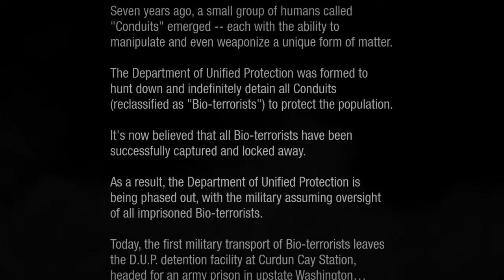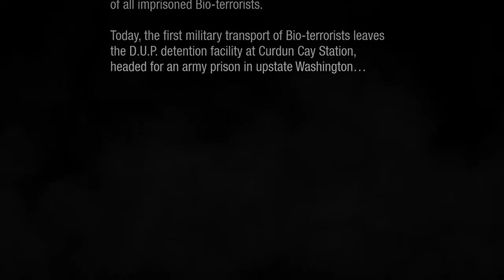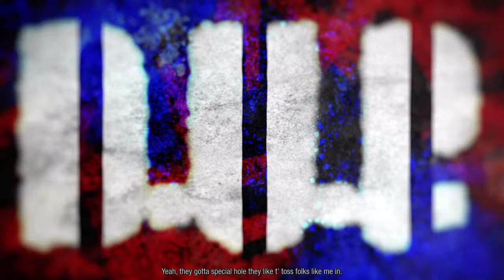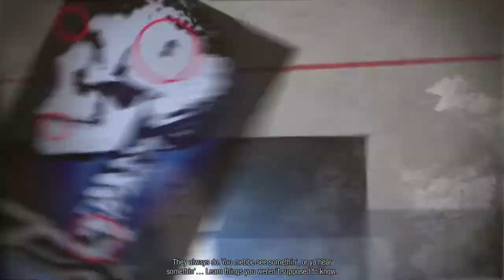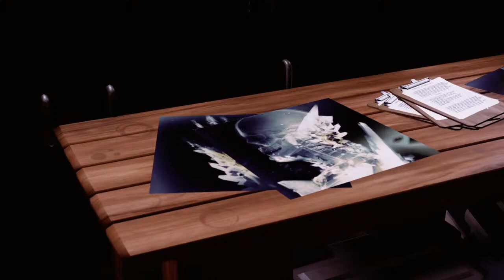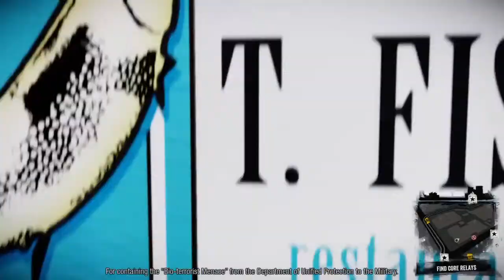InFamous second son gameplay part 1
Hey guys my name is NAJMI SKULL, basically this channel is all about gaming so , so I will be posting my gaming Video , sometime I will do solo video and sometimes I will make a video with my friends so , i you haven't subscribe yet please do me a favor click that subscribe button and don't forget to like , you guys are awesome